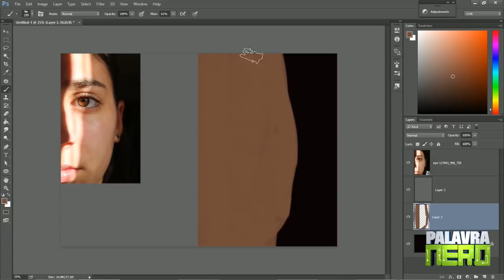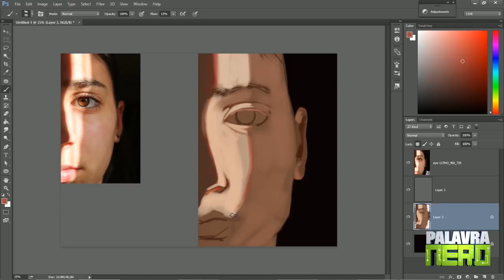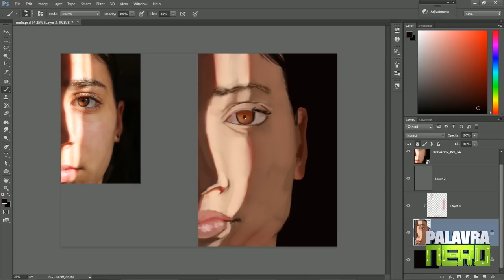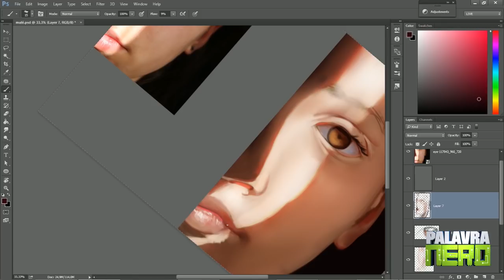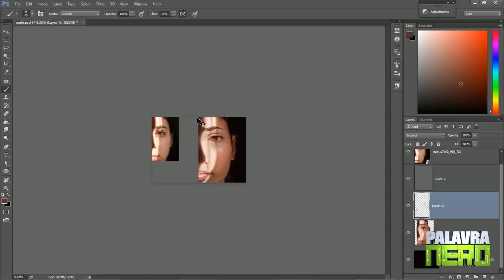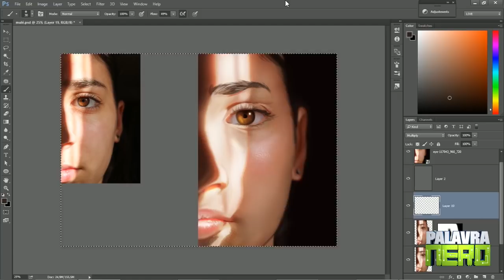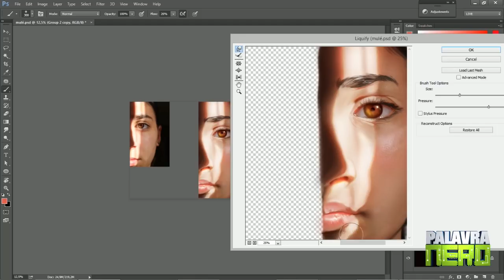ESTUDANDO A PELE HUMANA - Estudos de Observação #5 - Parte A